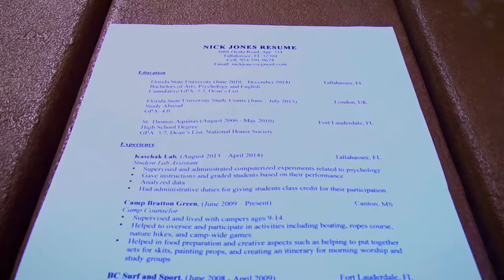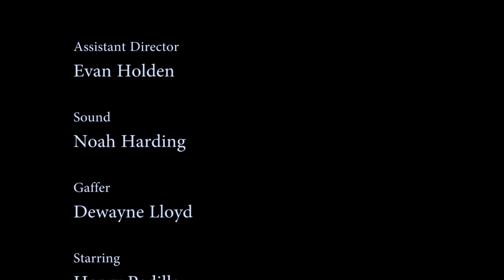"Stained" by Laurel Johnson